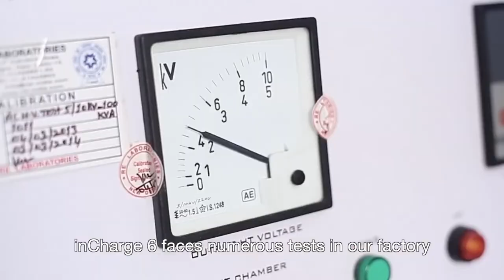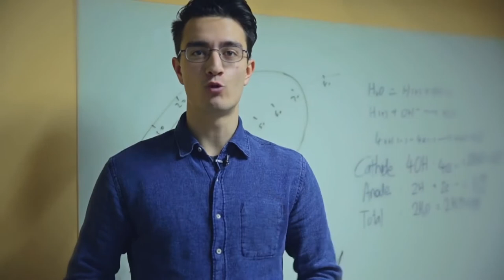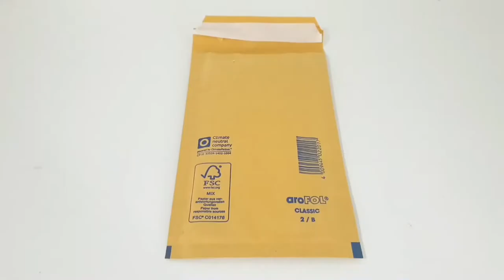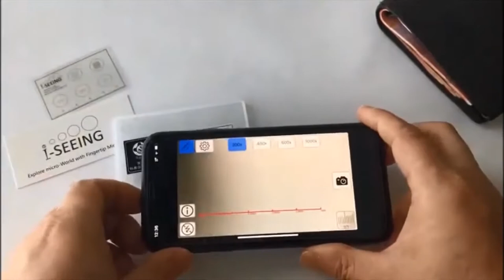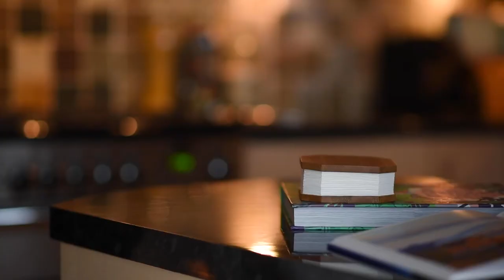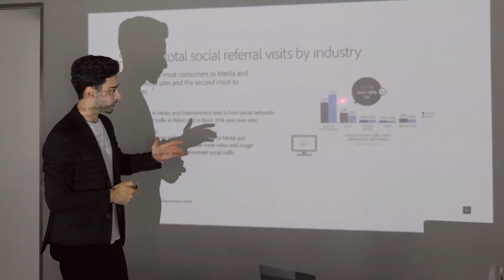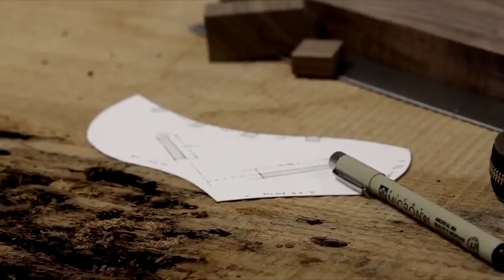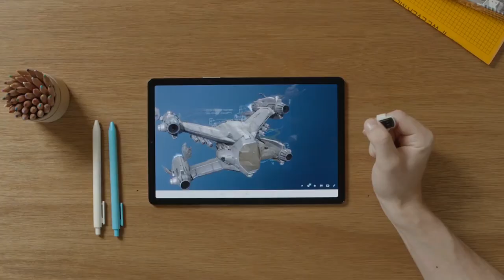12 AMAIZING Mini Gadgets That MAKES YOU SMART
Technology is becoming more advanced as days passes and it seems to keep making everything smaller and cooler in each new discoveries. It may be photography, washing your cloth or technical, it’s all about making our day to day life more easier! Here's a list of the coolest mini gadgets you’ll want to get your hands on immediately!

12 AMAZING Mini Gadgets That MAKES YOU SMART [Links]

12. Air Pix Selfie Drone
11. Gingko Accordion Lamps
9. Destruct Pro
7. Washwow 3.0
6. Dissim Inverted Lighter
5. Circular Smart Ring
4. Incharge6
1. Rollova